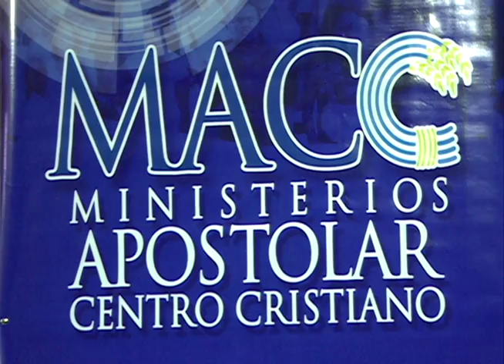AMBIENTALISTAS EN PRO DEL CANAL DE NICARAGUA MARZO 2015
Los ambientalistas y evengélicos de Nicaragua, están a favor de la construcción del Gran Canal Interoceanico de Nicaragua, les dejo este reporte elaborado por un euipo periodistico de TV NOTICIAS, Canal 2, Nicaragua.